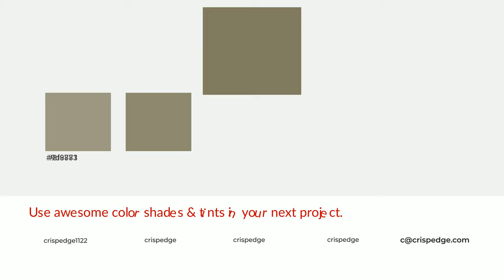Shades & Tints of Aloe color 817a60 A Cool Yellow color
Shades of Aloe color 817a60 Cool Shades of Aloe color with Yellow hue for your project!

Shades
Hex 726c55

Tints
Hex 8f8871